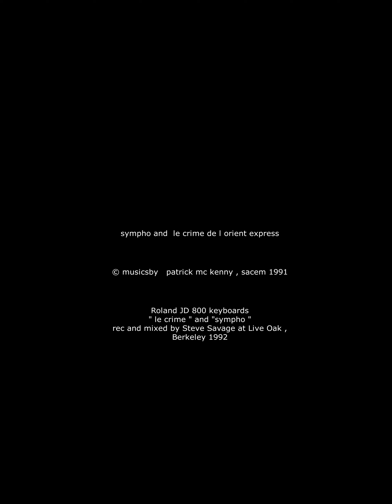PATRICK MC KENNY sympho / crime de l orient express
a trial of classical writing   and a light THRRRRRRRRRRRRRRILL

sympho and  le crime de l orient express
© musics by   patrick mc kenny , sacem 1991
                        Roland JD 800 keyboards
                       " le crime " and "sympho "
rec and mixed by Steve Savage at Live Oak , Berkeley 1992Selfie with Chanel
   Selfie with Chanel